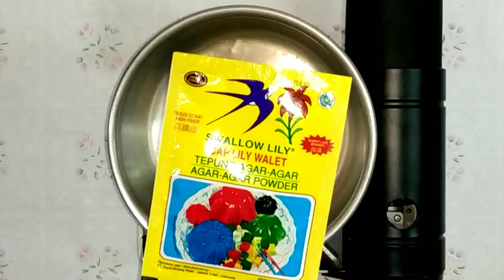Resep Puding Lapis Coklat Susu Ulang Tahun || Enak, Lembut & Mudah membuatnya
Kembali lagi di Channel saya, Alya & Calista Channel..
Dukungan kalian sangat berarti buat perkembangan channel ini.. Terimakasih..

Resep puding lapis Coklat

Lapisan  ke 1 :
- 1 sachet agar-agar Swallow rasa coklat
- 100 gr gula pasir
- 800 ml susu cair coklat
- 100 gr dark compoun chocolate
- 1 sendok tepung maizena
- 2 sendok susu bubuk coklat

Lapisan ke 2 :
- 1 sachet agar-agar Swallow tanpa rasa ( plain )
- 100 gr gula pasir
- 800 ml susu cair UHT
- 100 gr white chocolate
- 1 sendok tepung maizena

Toping :
- 2 bungkus permen yupi
- buah ceri secukupnya

Untuk cara membuatnya, silahkan tonton sampai habis videonya ya..

Selamat mencoba.. nantikan video saya selanjutnya
Wasalammualaikum Wr. Wb.